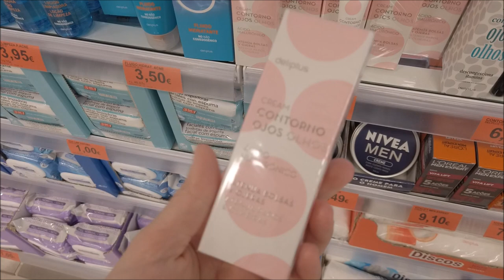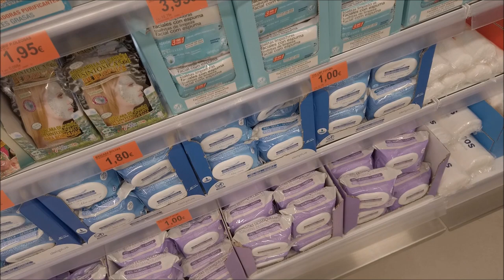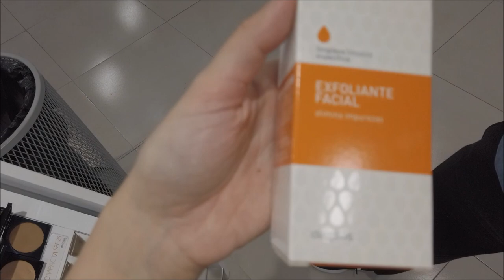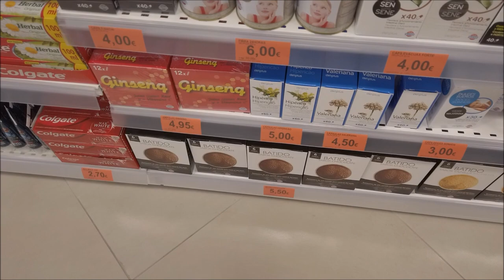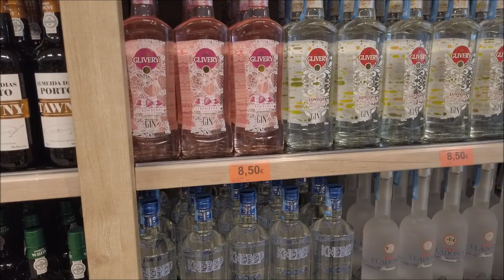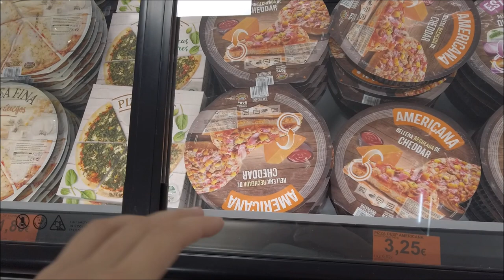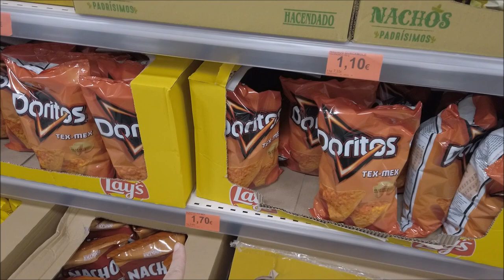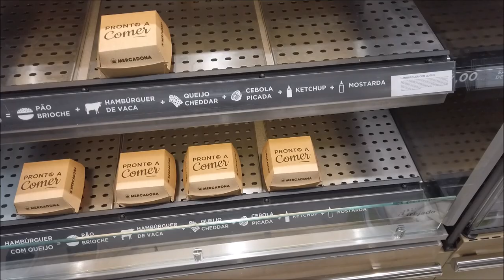TOUR MERCADONA (SUPERMERCADO ESPANHOL DIFERENTÃO) EM PORTUGAL 🇵🇹 CRIS FABRES